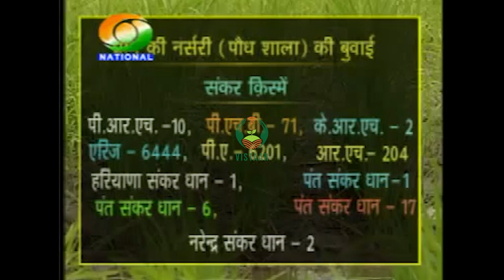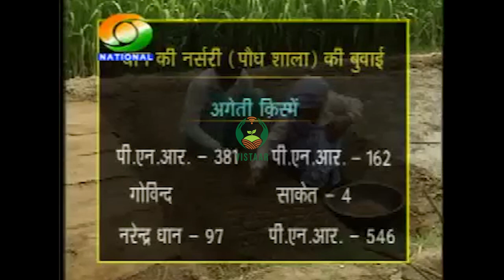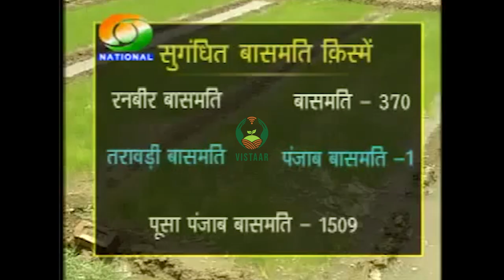धान के नर्सरी की जानकारियाँ व उन्नत किस्में